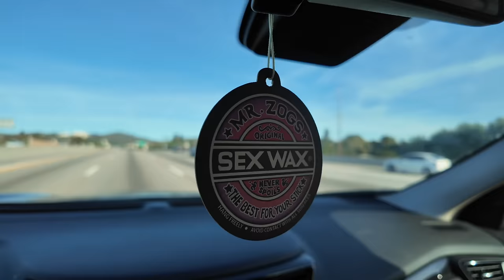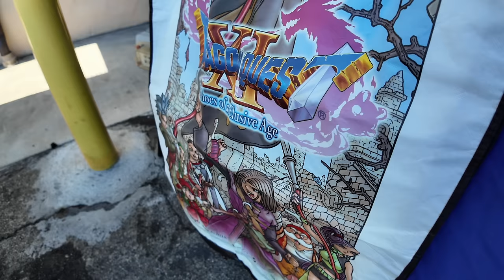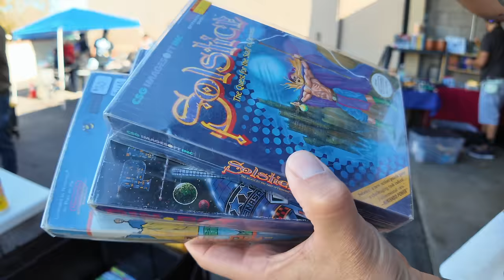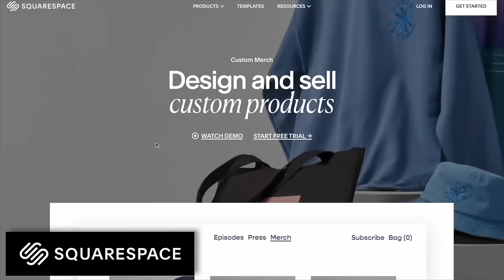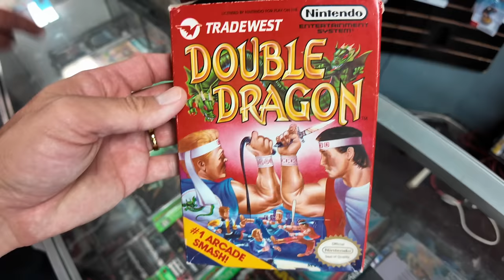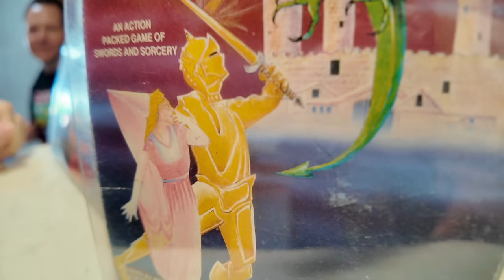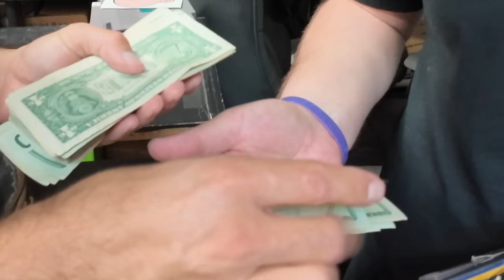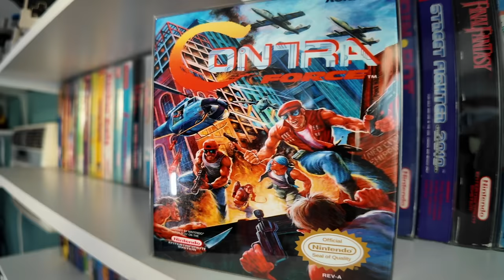Pulling the trigger on my MOST DESIRED games